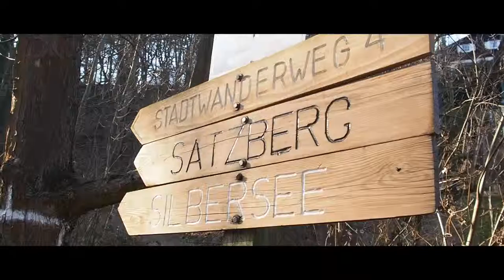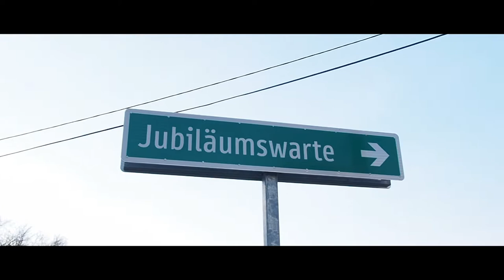Wandern in der Stadt Wien - Stadtwanderweg Nr 4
Unser kurzer Wanderausflug um den Stadtwanderweg Nr.4 in Wien zu erkunden.

Gear: Olympus OMD em 10 + Panasonic 14-42mm Kit Lens
Image Stabilization is quite impressive. All shots handheld.